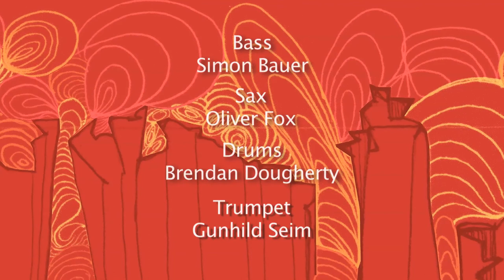Katya Sourikova "Twilight" from the album Ivan's Dream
Composer and Pianist Katya Sourikova speaks about jazz improvisation, her classical roots and her album Ivan's Dream.

A film by Rorie Sherwood with Sound by Andreas Williamson

With Oliver Fox (Tenor Sax), Simon Bauer (Bass), Brendan Dougherty (Drums), Gunhild Seim (Trumpet)